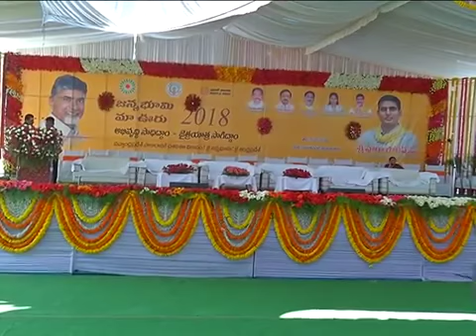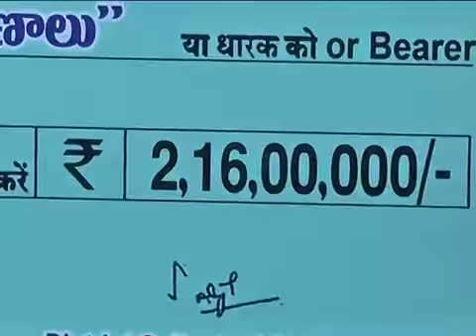IT minister Naralokesh in BANAGANIPALLI J B M V || Rayalaseema News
Watch IT  minister  Naralokesh in BANAGANIPALLI J B M V || Rayalaseema News